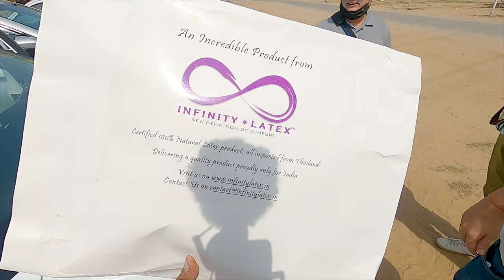THIS MADE OUR DRIVE SO COMFORTABLE !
🎵 Track Info:

Title: I Saw A Ghost Last Night by Leonell Cassio